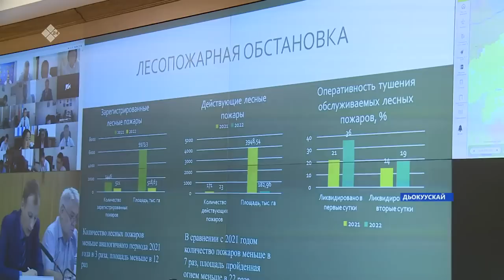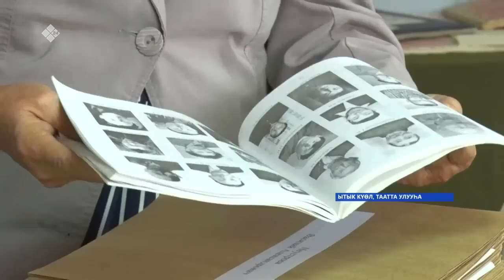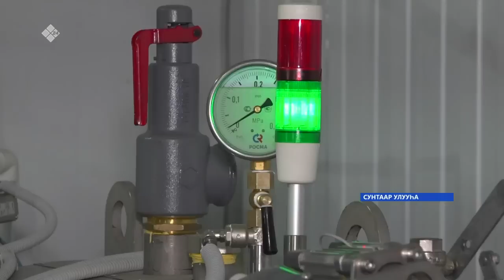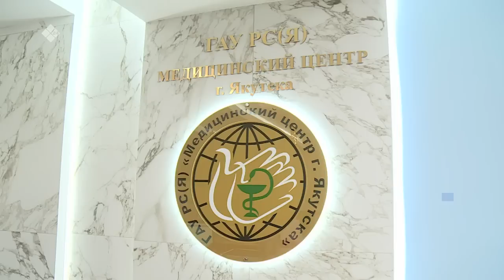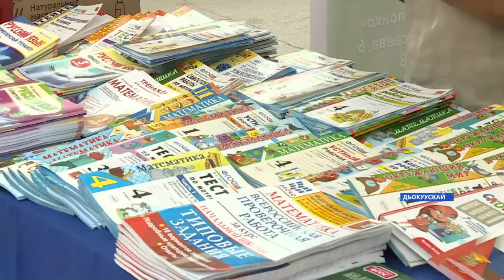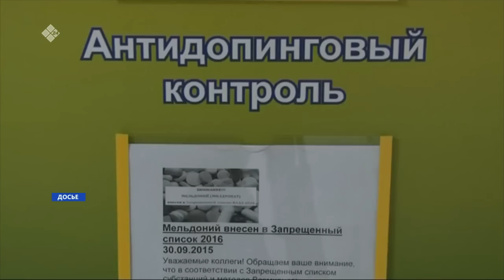«Саха сирэ» информационнай биэрии. Атырдьах ыйа 12 күнэ 20:30ч